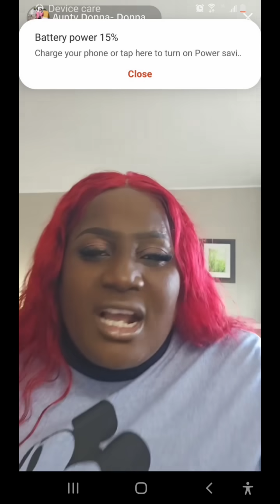Aunty Donna Lashes Out on prime minister Andrew holness 😳😱Andrewholness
in this video Aunty Donna speak in our mind about prime minister Andrew holness she said that a king or queen do not get honor in their country you can share your thoughts on this video